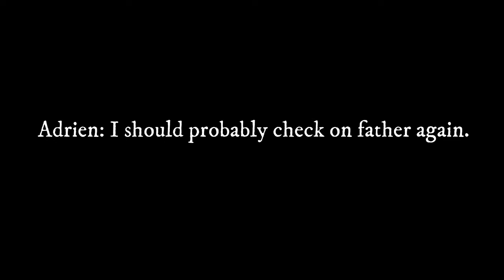GCMM MLB: If Adrien Figured Out His Father Was Monarch (Ladynoir) (Hawkmoth/Shadowmoth)